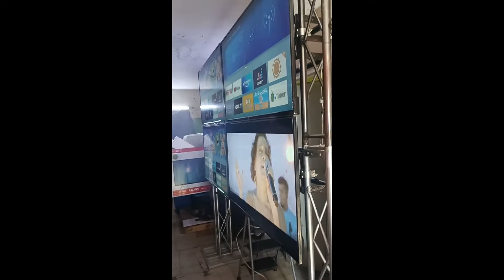ASI HICIMOS NUESTRO VIDEO WALL DE 2X2 PARA NUESTROS EVENTOS